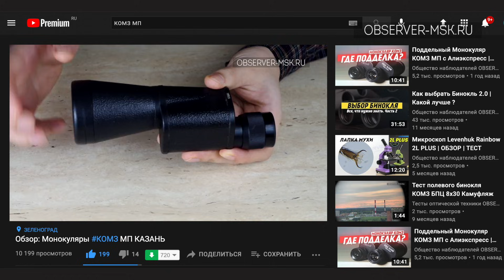Осторожно! Большое увеличение! Бинокль, Зрительная труба, Монокуляр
Оптические приборы (бинокли, зрительные трубы, монокуляры) и т.д с большим увеличением, мифы и заблуждения. В ролике мы расскажем основные нюансы увеличения приборов. Стоит ли покупать бинокль Сanon 70x70, бинокль Bushnell 60x60, бинокль Bresser 50x50 или Зрительную трубу 100х30 и т.д

Таймкод
0:00 Осторожно
1:20 на что обратить внимание при выборе
 1:45 сильная нагрузка на зрение
2:50 с какого увеличение использовать штатив?
3:40 монокуляр комз мп 15х50
4:10 тест зрительный трубы
4:45 темное изображение
5:00 узкий угол обзора
5:30 крупные габариты
7:05 примеры увеличения
8:20 китайские подделки